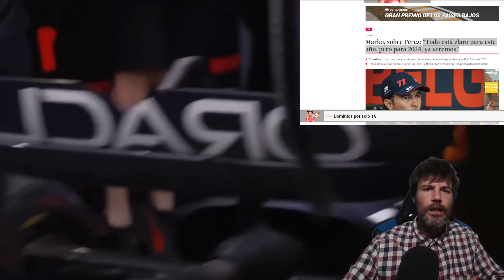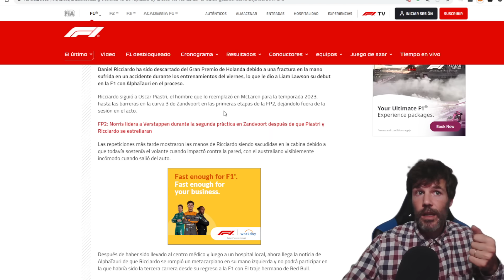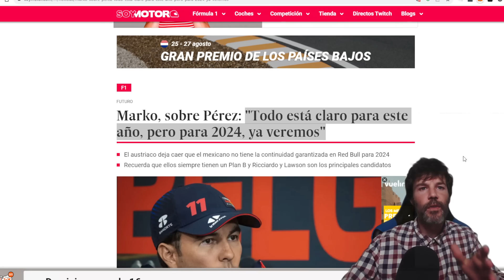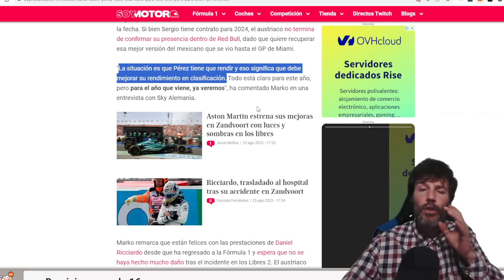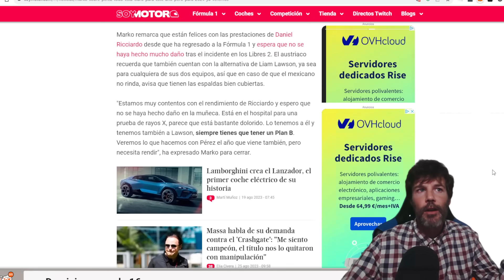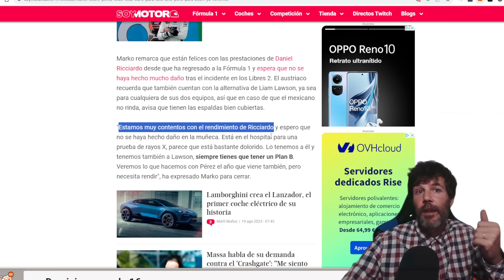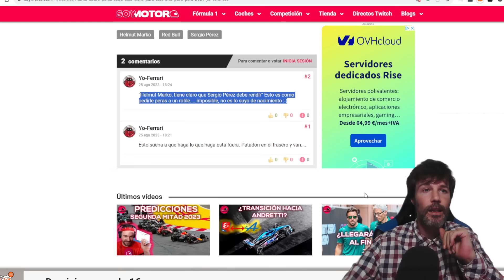¡¡HELMUT MARKO QUIERE DEJAR SIN EQUIPO A SERGIO PÉREZ EN 2024!! Y RICCIARDO SUSTITUIDO POR LAWSON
FIRMA LA PETICIÓN Y COMPÁRTELA PORFAVOR POR EL BIEN DE LA FÓRMULA 1 Y LA IGUALDAD EN EL DEPORTE

SERGIO PÉREZ VIVE UN MOMENTO COMPLICADO EN REDBULL, PESE A QUE TIENE CONTRATO EN LA FÓRMULA 1 CON REDBULL EN 2024, HELMUT MARKO HA CONFIRMADO QUE ES POSIBLE QUE ROMPAN EL CONTRATO.